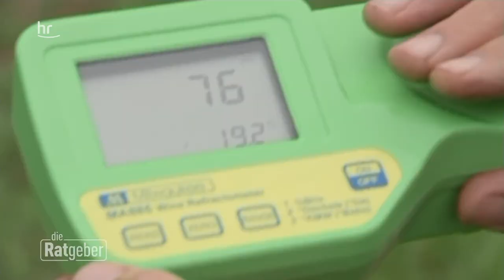Weinlese im Rheingau | Die Ratgeber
Nicht nur für die Landwirtschaft, sondern auch für die Winzer*innen war es dieses Jahr viel zu trocken. Ratgeber-Reporter Kai Fischer ist in Erbach im Rheingau und bringt bei Winzer Michael Martin für uns in Erfahrung, wie gut der Wein in diesem Jahr sein wird. Wer noch viel mehr über den Wein erfahren möchte, kann sich noch für ein „Weinlese Event“ bei Michael Martin anmelden.